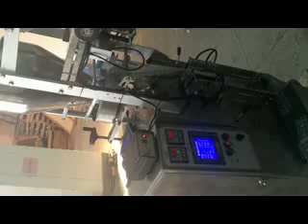ZV-240A 4sides sealing packing machine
ZV-240
Bag length:40-120mm
Bag Width:40-120mm
    Film roll diameter: Max 300mm
 Packaging rate:5-80bags/min
                          Packing Film Material: OPP/CPP,OPP/PE,BOPP/VMPET/PE etc
     Power Supply:220V,50/60Hz,800W
             Machine size:(L)700*（W）580*(H)1550mm